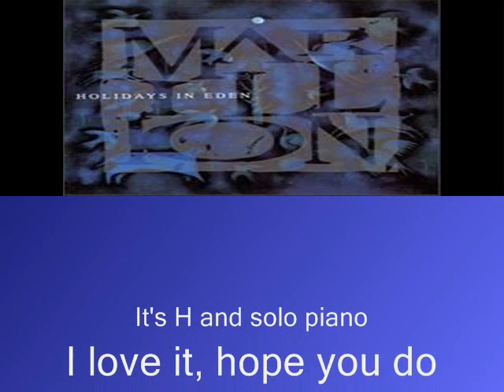Marillion - Cover My Eyes Piano Version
This is taken from the re-release of No One Can in 1992, it's just H and a piano, and it's excellent, especially the "bit in the middle", you know what I mean.